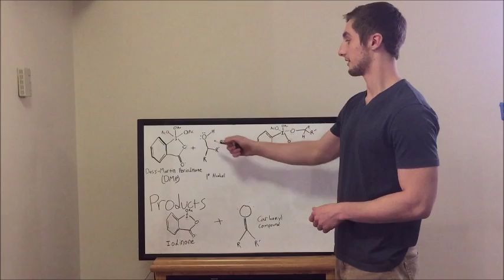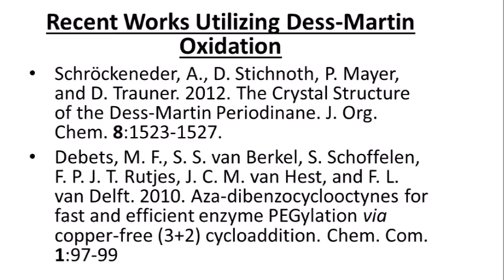Orgo Dess Martin Reaction Video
Presentation of the Dess-Martin Oxidation reaction. Organic Chemistry, Winter Term 2016. North Central College